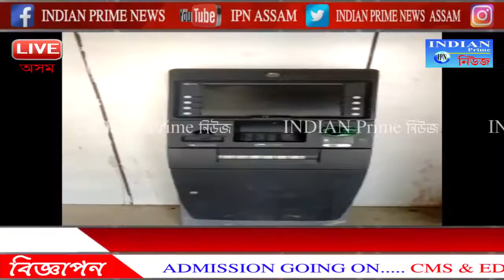IPN Assam. Lanka (Assam)